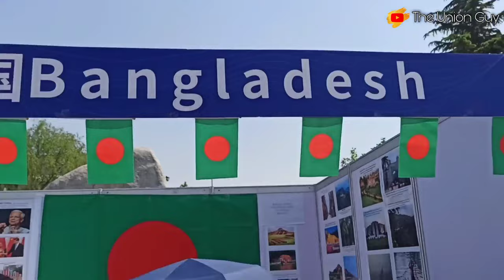Represent Beloved Bangladesh | Chang'an University International Cultural Fest 2021 | Vlog #15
The 5th Silk Road International Cultural Festival of Chang'an University kicked off on April 18, with the theme of celebrating the 70th anniversary, expecting a better future.

Chang'an University, which was established in 1951, is located in the city of Xi'an, capital of Northwest China's Shaanxi province.

Due to COVID-19 epidemic prevention and control measures, the festival was held both online and offline, attracting the participation of students and teachers from 84 countries